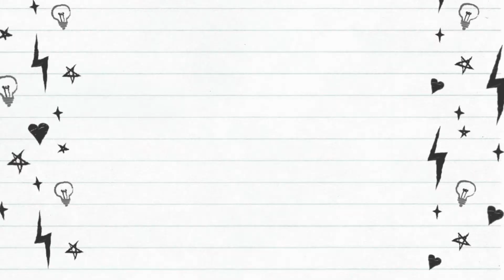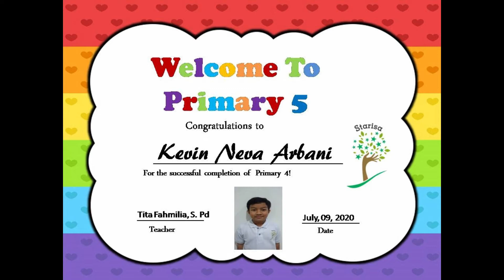Virtual Moving Up to Primary 5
Moving Up for Primary 4 to Primary 5
Congratulation to: Darlene Christalivia Adisurya, Kevin Neva Arbani, Rakai Ayu Marangkita, Razley Kala Mornee Kanigoro